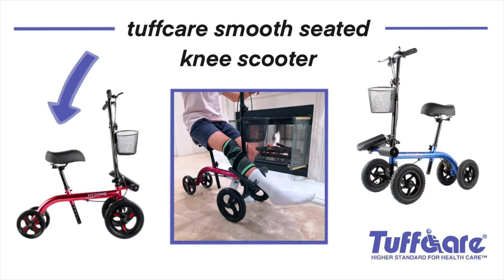Tuffcare Smooth Seated Knee Scooter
Your premier supplier of quality health care products.  Since our inception in 1989, Tuffcare has been the leading Manufacturer of health care products.  Our unsurpassed quality and service in our products have allowed Tuffcare to pass on that service to our dealers and distributors all around.

The Seated Knee Scooter R270 is a proven, durable mobility aid that provides maximum mobility for a full range of foot, ankle, knee, and leg injuries. This scooter keeps the injured leg cradled and elevated which hastens recovery by keeping the injured area from bearing any weight without sacrificing any mobility. A perfect alternative to those who cannot use a traditional knee scooter with features such as:

A firm, yet soft foam calf pad that can be attached to either side accommodate and elevate the injured leg.
Adjustable handlebar and seat height allow you to cruise in optimal comfort.
Dual handle-mounted lockable brakes are able to bring the R270 to a complete stop.
Premium thickly padded seat reduces strain and fatigue from extended use.
Easily folds for quick storage and transportation.
A free attachable wire basket is included to have hands free access to your daily necessities.

Easy to propelled mobility knee walker crutches alternative.